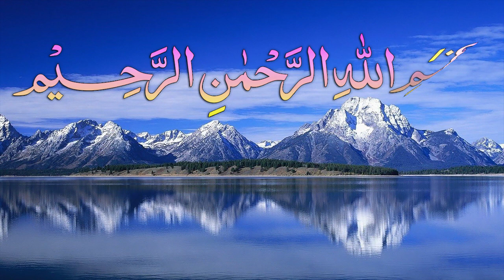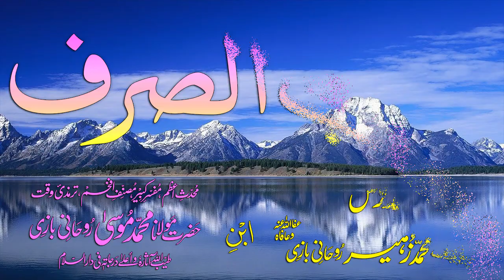Abwaab-e-Sarf Dars - 11 - Baab - 04 - by Maulana Muhammad Zuhair Albazi - 17/11/2008